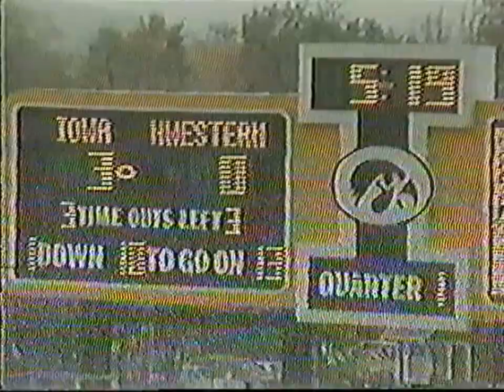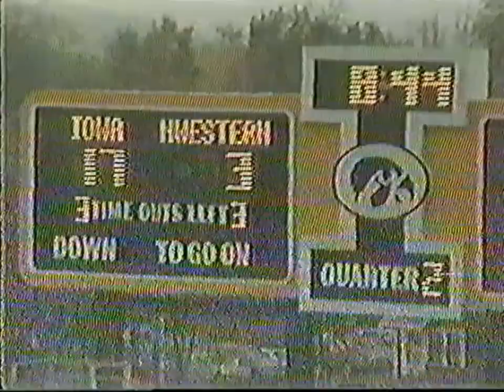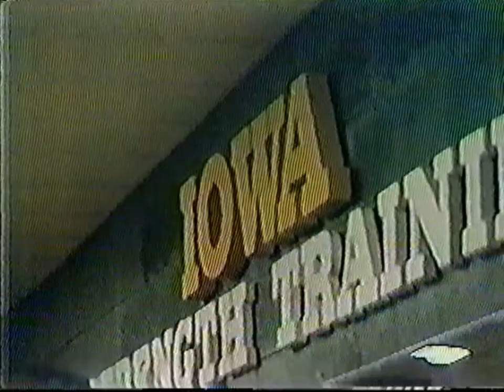#11 Iowa Hawkeyes vs Northwestern Wildcats @ Kinnick Stadium on 10/25/1986 - Big Ten Football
Hayden Fry and Jim Zabel recap the close 27-20 victory over Northwestern, on the Hayden Fry Show.

It was the closest scoring game in the series since 1976, when Iowa squeaked by the Wildcats 13-10. Mark Vlasic hit a 93-yard touchdown pass to Quinn Early, the longest touchdown pass in Iowa history, boosting Iowa's lead in the second quarter to 17-0. Northwestern's Stanley Davenport rushed for 155 yards (including an 89-yard touchdown run). It was the first time the Hawks stingy defense has given up over 100 yards rushing this season.